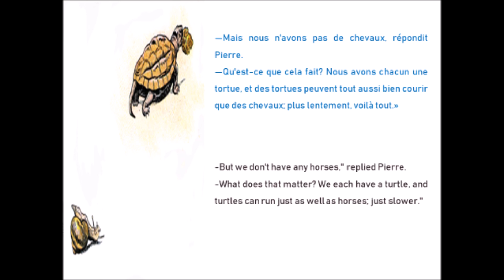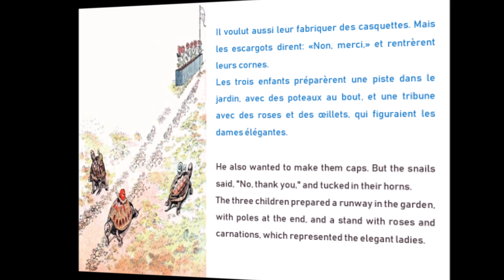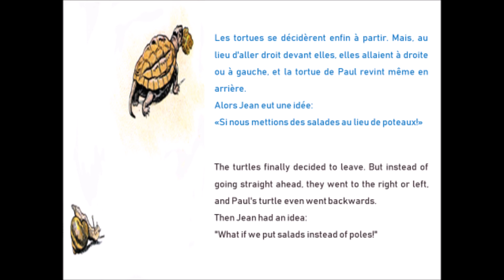T comme Tortue